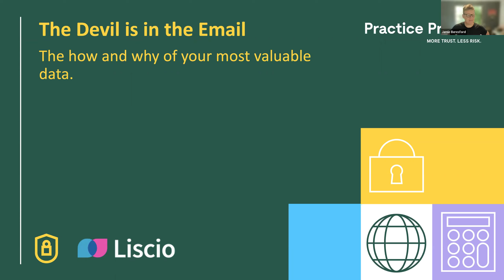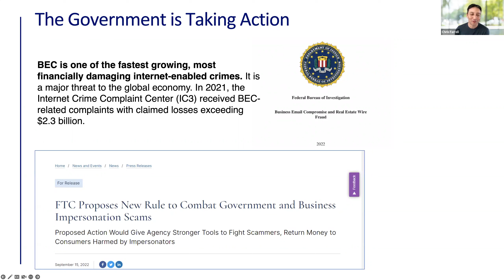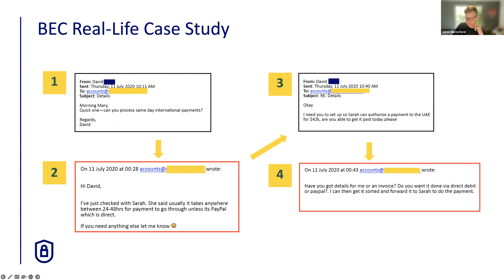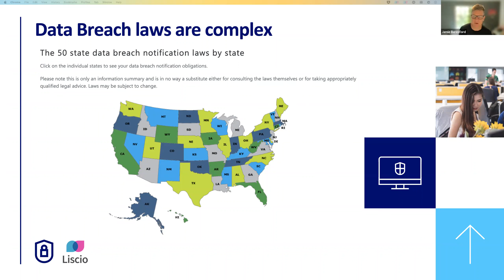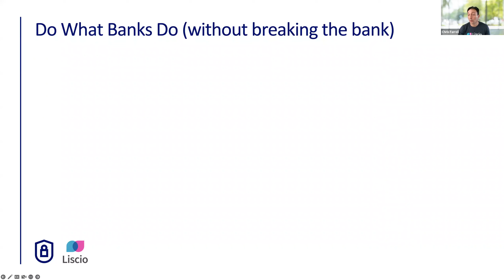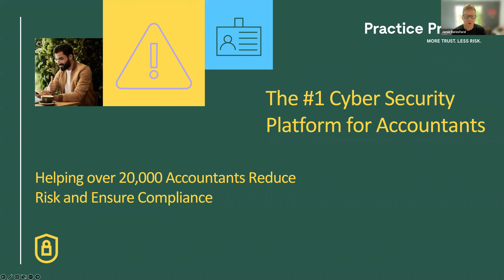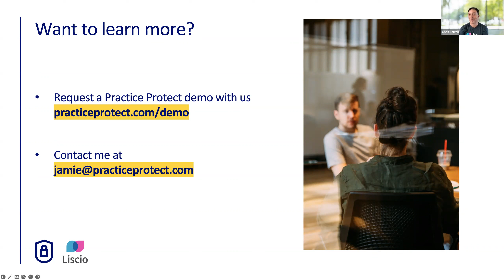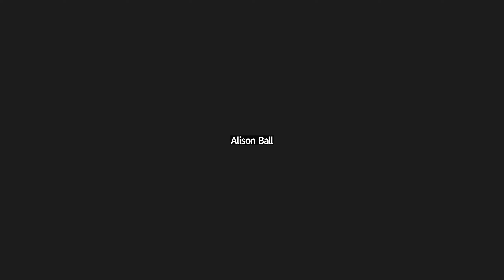The Devil is in The Email: The How and Why of Your Most Valuable Data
Webinar with Liscio and Practice Protect